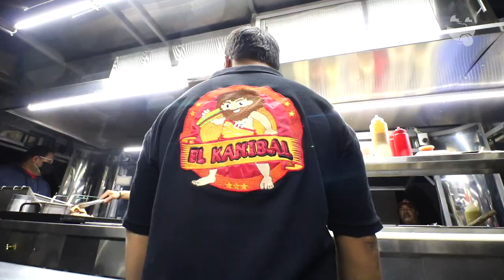Son gigantescas, las hamburguesas del Kanibal | Onde Comer Durango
Extra tocino, extra carne... el cielo es el límite en El kanibal burger

CONOCE MÁS:
🏠 Dirección: Libramiento san Ignacio s/n
Entre av. Los Fresnos y Ciudad Juárez
⏰ Horarios: 6:30 pm a 1:00 am lunes a domingo
🛵 Servicio a Domicilio: Alianza Go, Rappi, DiDi Food, Uber Eats y al número 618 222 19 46
💳 Pagos: Efectivo, Tarjeta  o Transferencia
🥙 Opción Vegetariana: No
🍺 Bebidas Alcohólicas: No
🌭 Menú Infantil: No